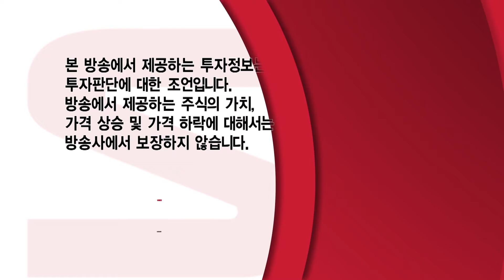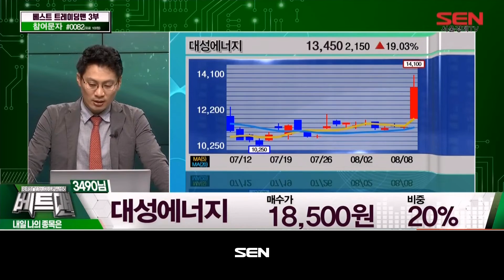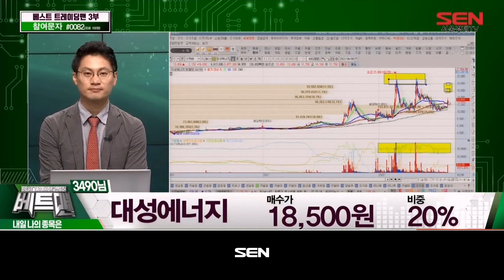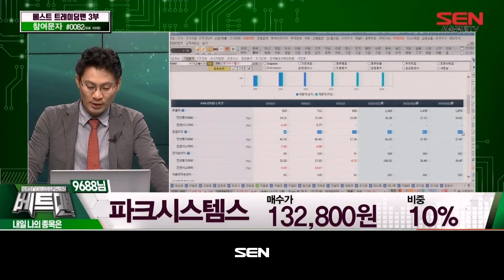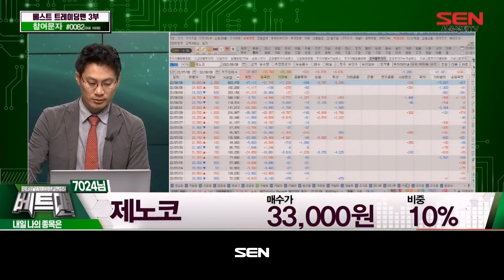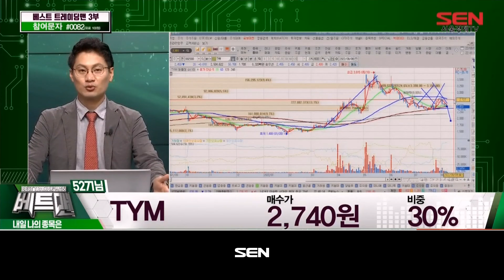베스트 트레이딩 맨[내일 나의 종목은]_6회_20220808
*출연자 : 이정수